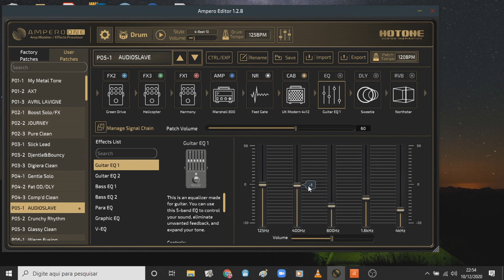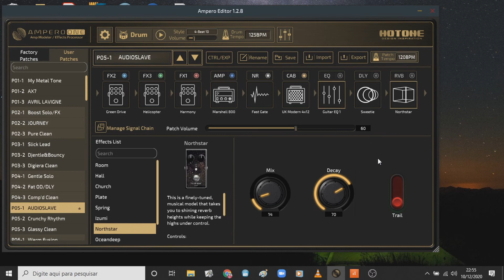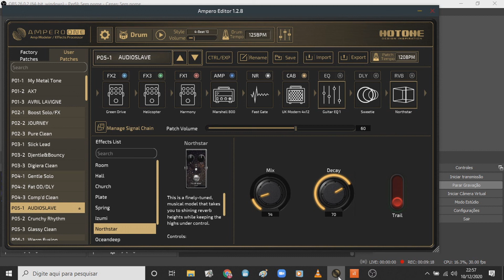Fazendo o timbre com o NerdRider 01 - AUDIOSLAVE - LIKE A STONE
Série criada para compartilhar com vocês como fazer timbres famosos usando a Hotone Ampero One.